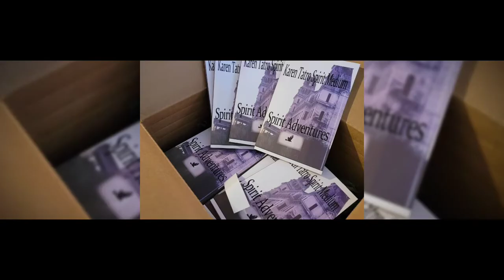"Spirit Adventures" by Karen Tatro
A Medium’s Memoir -Interactions with Spirits- Private Cases in the Paranormal

"So it has been quite a journey these past 10 years, as I sit here in my sunroom and begin this process of writing about my spirit adventures.  It has been such an incredible journey, one that I am forever grateful for. How did this all begin?  Well, the funny thing about it, is that this was never something that I really set out to do, or to be, it sort of just happened one crazy weekend at a haunted hotel.  What happened exactly?  Well, it was when the reality of my life’s purpose on some level was really revealed to me.  It was that moment of really coming to terms with my mediumship abilities.  Everyone always asks me what it is like being a medium and boy I guess I have to answer that by saying, and I add a little humor here, it depends on what phase of my life I was in to best answer that question.  As a child I was actually quite accepting of my; “Karenisms” as many who know me refer to that terminology sometimes to best describe those moments of “me”.